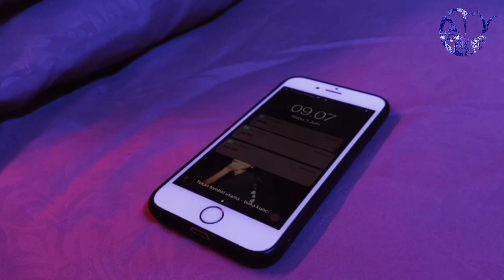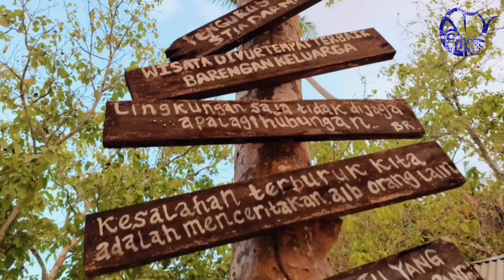Kepulauan Kei Island Tallent : Fitria & Gilbert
Ayo berkunjung, berlibur dan berwisata ke Kepulauan Kei (Kota Tual dan Kab. Maluku Tenggara).
Wisata Alam (Pantai & Air Terjun), Spot Foto, Situs Sejarah dan Budaya.

Produser                       : Faruk Pilpala
Editor Video                  : Rizal Ukar
Assisten Editor Video : Nuraeni Ingratubun